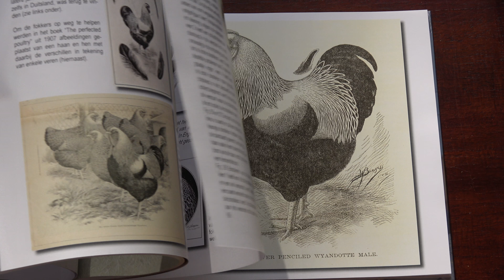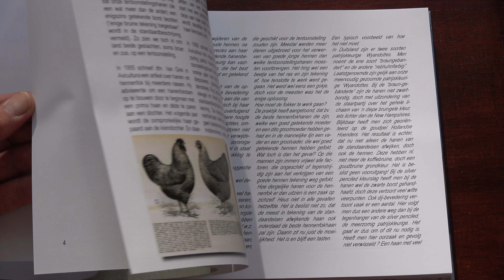C0043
You can also receive our Breed Book (rasboek) "Wyandottes voor liefhebbers en fokkers" part 2 about the partridge colors (there will be in future 5 books in total).

The price is € 28 and sending costs are

EUR1: België, Denemarken (excl. Faeröer Eilanden en Groenland), Duitsland, Frankrijk, (incl. Corsica en Monaco), Italië (excl. San Marino en Vaticaanstad), Luxemburg, Oostenrijk, Spanje (incl. Balearen, excl. Canarische Eilanden), Verenigd Koninkrijk (excl. Gibraltar en de Kanaaleilanden), Zweden. € 10 extra so € 38 in total.
EUR2: all other countries in Europe (excl. Rusland). € 13 extra so € 41 in total
World: all other countries (incl. Rusland). € 19 extra so € 47 in total

You can pay this at Penningmeester NWC ( IBAN: NL02RABO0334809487 and BIC: RABONL2U )

* Don’t forget to include your address.

The book has 144 pages and is bound with hard cover. It includes about 125 drawings in black and white, some in color. There are also 55 black and white and about 385 color photographs.

Het nieuwe Wyandotteboek is gedrukt: deel 2 over de meerzomig patrijs kleuren (144 pagina's). Hoofdstukken over ontstaan, geschiedenis, fouten, foktips, Duitse dieren, maar ook algemene hoofdstukken over de hanen- en hennenfok, de nomenclatuur (hoe heten de onderdelen van de kip). Meerzomig (blauw) roodpatrijs, (blauw) patrijs, (blauw) zilverpatrijs, (blauw) geelpatrijs, witpatrijs, isabelpatrijs, chocolade (geel)patrijs, dun (geel)patrijs.